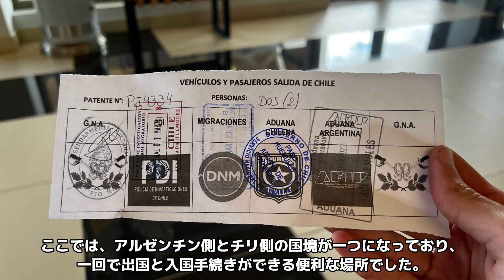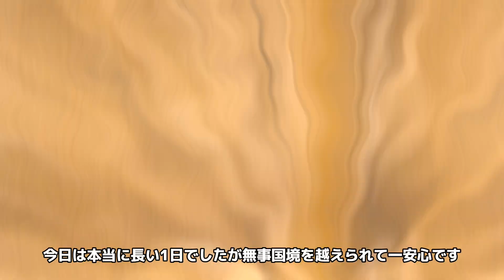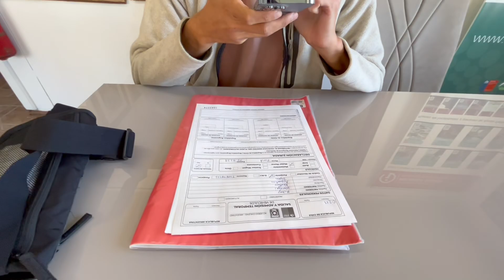【過酷すぎる南米バンライフ】トラブルばかりでおすすめできません。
みなさんこんにちは。ブエノスディアス！
今回の動画は南米に来てから一番辛い、もうバンライフは限界だ！と思う問題がたくさん発生してしまいます。チリからアルゼンチンへの国境に再びチャレンジします。
言葉の通じない国でのサバイバルの数々を乗り越えられるのでしょうか？

ーーー

📷 リアルタイムな旅の様子はInstagramで毎日更新中。

ーーー

👫 私たちは南米で無期限にバンライフ旅をしているフリーランスカップルです。

👨‍💻 ken：フリーランスUI/UXデザイナー 。広告代理店、スタートアップを経て2021年より旅するデザイナー として独立。

👩‍🌾 naoko：フリーランス料理人。40カ国以上の海外を旅し、ギリシャ、オーストラリア、ニュージーランドで働いた経験あり。

ーーー